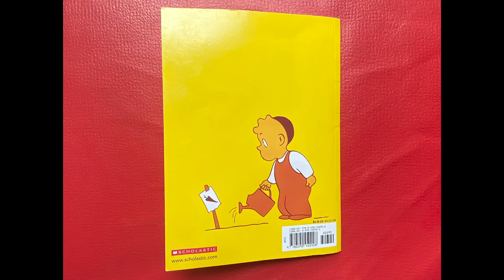(Read Aloud) La semilla de Zanahoria version español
Traducido a español por Argentina Palacios. Escrito por Ruth Krauss y Dibujos por Crockett Johnson. Read Aloud por Ivone Gonzalez. Este libro es uno de mis favoritos. Sobre todo en este año 2020. Esta historia nos regala la enseñanza de nunca perder la Fe. Así como el nino de la historia sin ver brotar nada en mucho tiempo. No dejó de creer que su zanahoria si brotaría. Lo mismo nosotros no dejemos de creer y tener Fe nunca.